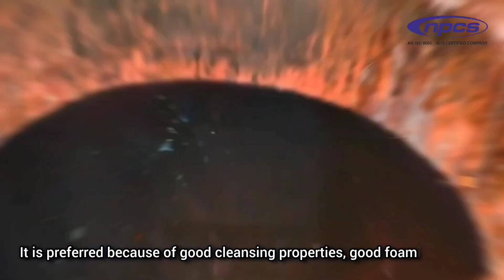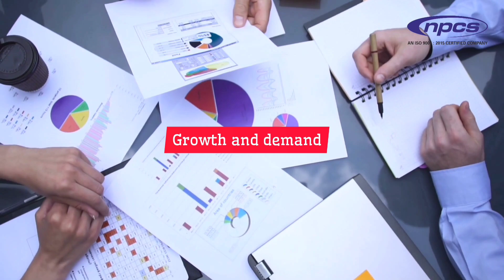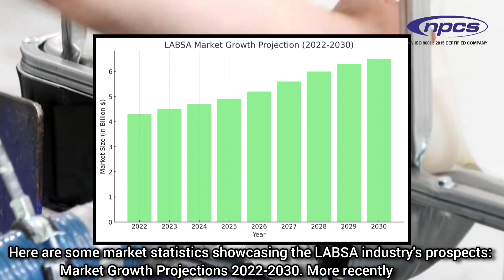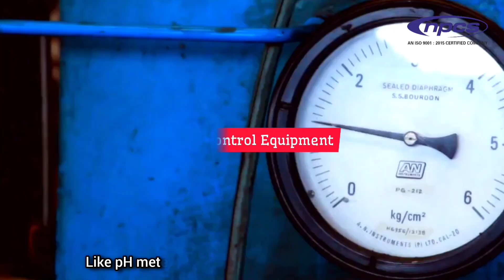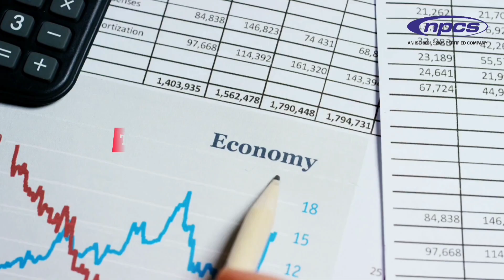How to Start a Profitable LABSA Manufacturing Business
we present an all-inclusive guide to starting your own Linear Alkyl Benzene Sulphonic Acid (LABSA) manufacturing business. LABSA is a vital ingredient in detergents, cleaners, and personal care products, offering endless opportunities for growth and profitability. 💼💰

What You’ll Learn:
✅ Overview of LABSA and its versatile applications
✅ Market demand and growth projections (estimated to reach $6.5 billion by 2031!) 📈
✅ Key machinery and equipment needed for LABSA production 🏭
✅ Step-by-step LABSA manufacturing process 🔬
✅ Exciting opportunities for startups in the LABSA industry 🚀

Why Start a LABSA Business?
✔️ High demand in household and industrial cleaning sectors
✔️ Simple manufacturing process
✔️ Lucrative profit margins
✔️ Opportunities for eco-friendly and customized solutions
ENTREPRENEUR INDIA
[LABSA manufacturing process, starting a chemical manufacturing business, detergent raw material production, Linear Alkyl Benzene Sulphonic Acid production, chemical industry startup guide, LABSA market demand and growth, setting up a LABSA manufacturing plant, LABSA production equipment and machinery, profit margins in chemical manufacturing, industrial cleaning agent manufacturing, npcs , niir project con,Businessidea]